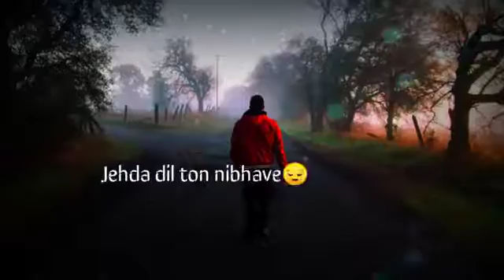Menu dhoka da do 😫😫